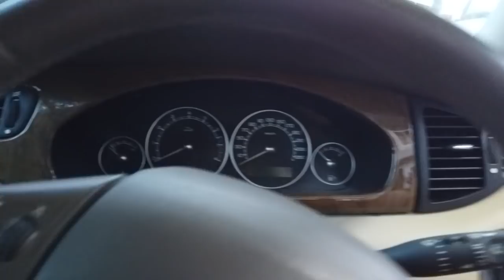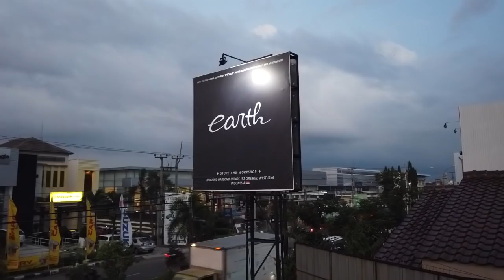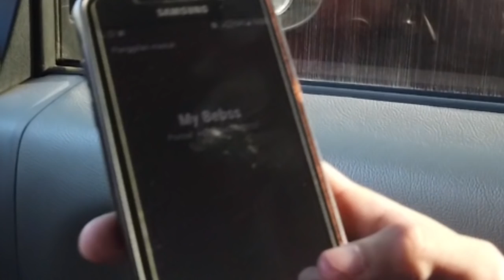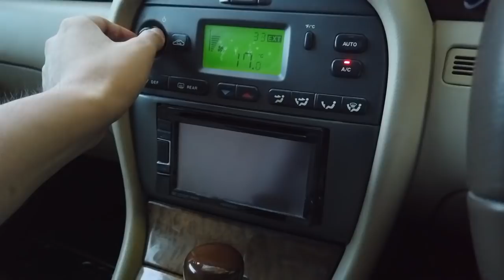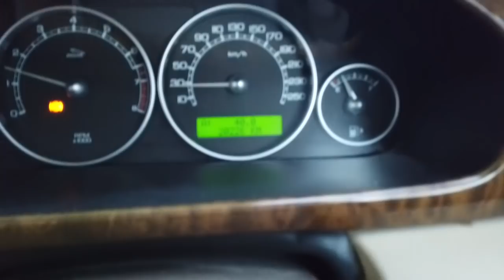Menjemput Jaggy Jaguar X-Type Modified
Hai guysss...
Kita mau menjemput si jaggy nihhh..
Akan ada project di si jaggy kali ini..
Semoga videonya menghibur dan dapat menambah pengetahuan kalian..

Happy watching..